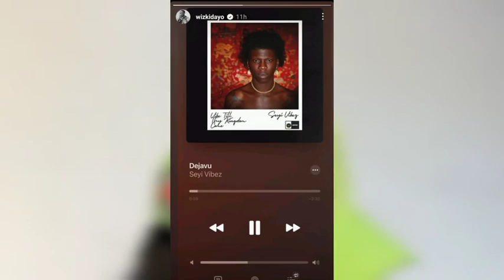Wizkid Support Seyi Vibez as he dance to his song and post it on his Instagram